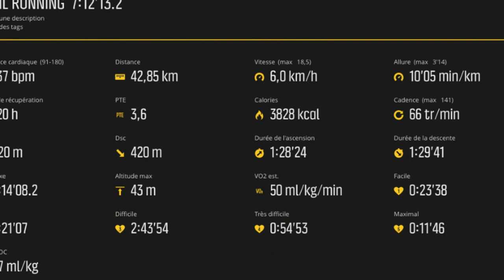Trail de Cancale jusqu'à St Coulomb Aller/Retour - 42 km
Une vision de ce qui s'y trouve ;)

Sport nature, Sport plaisir = La vie :)